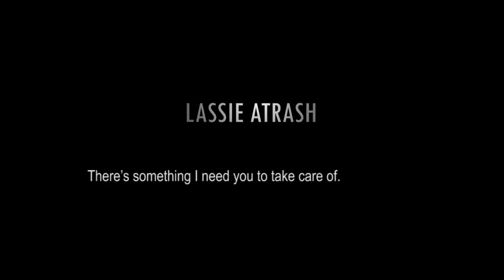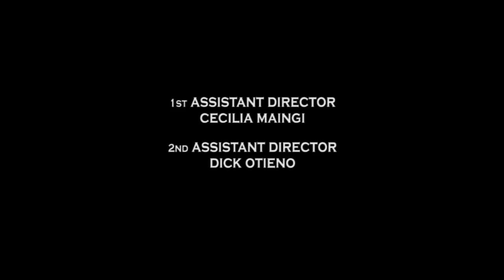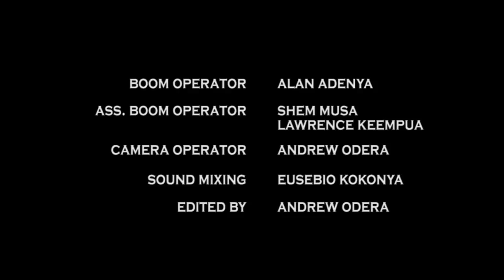Maisha Episode 1 (Kenyan Series)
Episode 1 (THE PLOT)
David Black, a Drug Baron gets released from jail and then he is offered a job by an old friend Kimberly to assassinate her sister Michelle. He gets his best henchman, Jaymo to execute the plan.

Executive Producer - Julie Gichuru
Created by Andrew Odera
Directed by - Mark G. Kihara, Calvin Kirimba, Andrew Odera
Produced by - Ceciliah Mutahi, Cess Maingi

Company: Arimus Media LTD